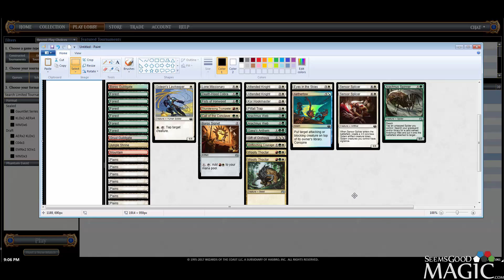Modern Masters 2017 Draft #3 - Match 3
Alex Stephenson (Inez) drafting Modern Masters phantom draft league for SeemsGoodMagic.com.